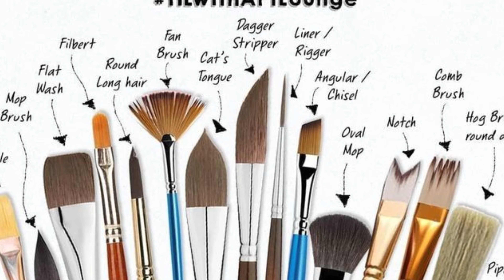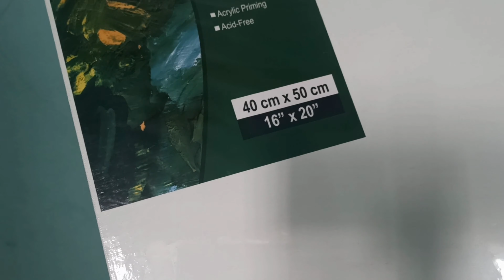Autumn Forest landscape ☆Talking Tree☆How to paint acrylics for beginners: Paint Night at Home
Using Items, 1.Camel Canvas Board - 30cm x 30cm 2.BRUSTRO Artists Acrylic 120ml,... 3.BRUSTRO Artists’ Acrylic Colour... 4.ASINT Painting Knives of Various... 5.KAMAL Artist Quality Mix Brush... 2.ELEPHANTBOAT® Painting Brushes...

Painting an autumn landscape with acrylics can be so beautiful! Here's a step-by-step guide to get you started:

### Materials Needed:
- Acrylic paints (fall colors like reds, oranges, yellows, browns)
- Canvas or acrylic paper
- Assorted brushes (flat, round, small detail)
- Palette
- Water for rinsing brushes
- Paper towels for blotting and cleaning

### Steps:
1. **Sketch the Scene**:
   - Use a light pencil to sketch the basic outlines of your landscape. Include trees, distant mountains, a river, and maybe a cabin or pathway.

2. **Background**:
   - Start with the sky: blend light yellow, orange, and red to create a sunset or sunrise sky. Use horizontal strokes.
   - For distant mountains, mix a bit of blue with a touch of brown for a grayish color. Paint these mountains lightly in the background.

3. **Middle Ground**:
   - Paint the trees with their autumn colors: reds, oranges, yellows. Use a dabbing or stippling technique to create leaves.
   - Add a river or stream with blue and white, using horizontal strokes. Reflect some of the colors from the trees in the water.

4. **Foreground**:
   - Add more trees, some closer to the viewer, with richer, darker colors.
   - Use a small brush for fine details like branches and leaves.
   - If you have a cabin or pathway, paint those in with browns and grays.

5. **Details and Highlights**:
   - Add highlights to the trees and other elements with lighter shades of the same colors.
   - Use a fine brush to add branches, twigs, and other small details.
   - Create texture by adding fallen leaves on the ground with touches of red, orange, and yellow.

6. **Final Touches**:
   - Step back and assess your painting. Add any final details or touches to balance the composition.
   - Sign your painting!

Remember, acrylic paint dries quickly, so work in sections and blend colors while they're wet. Don't worry about perfection; the beauty of landscapes is often in their imperfections and natural variation. Have fun with it!